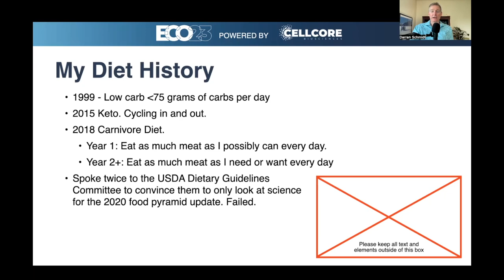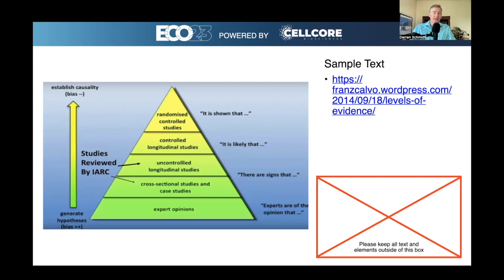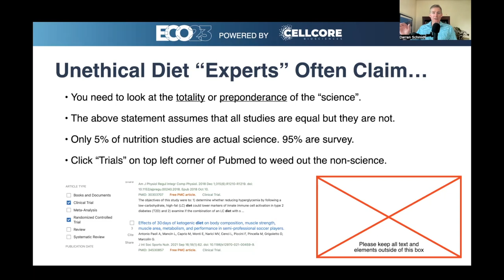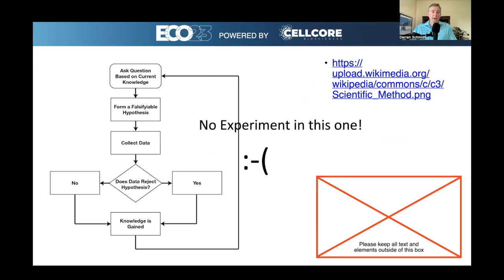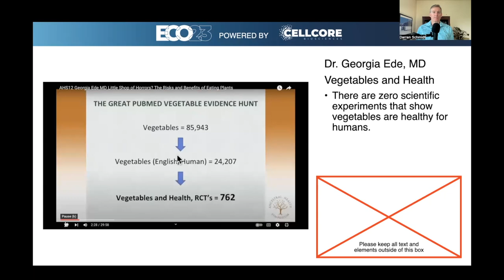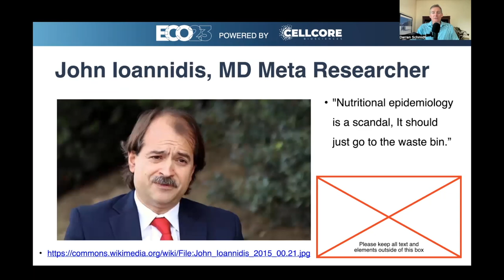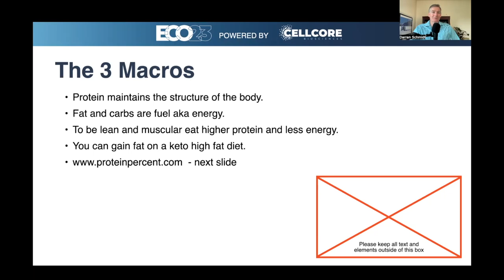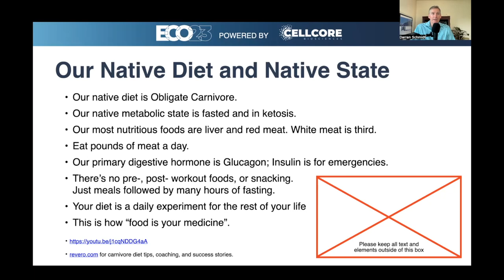Why You Cannot Say "Meat Is Bad" Or "Vegetables Are Good" | Read Science Correctly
We take a step back and start at the beginning by looking at your health as the puzzle that it is and figure it out with our vast experience and knowledge in natural healthcare.

1. If you are in the Ann Arbor, Michigan area

2. Not local to the area but would like to travel

3. Not local and not looking to travel

4. Not looking to become a patient but interested in learning